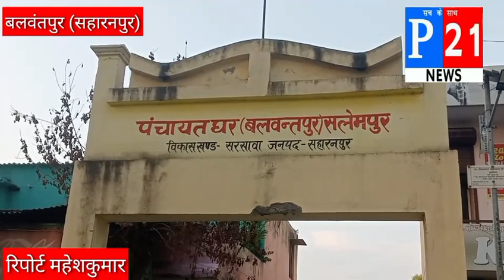मंदिर की जमीन पर 20 वर्षों से दंबगो का कब्जा ।